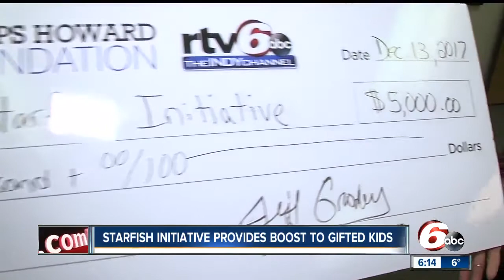Starfish Initiative provides boost to gifted children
Starfish initiative helps gifted hoosier kids map out a path to college.